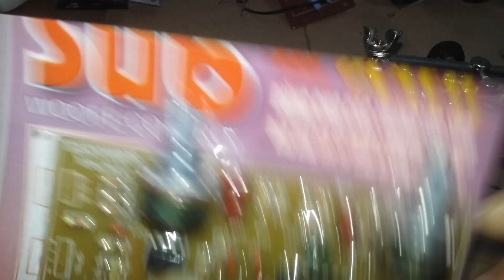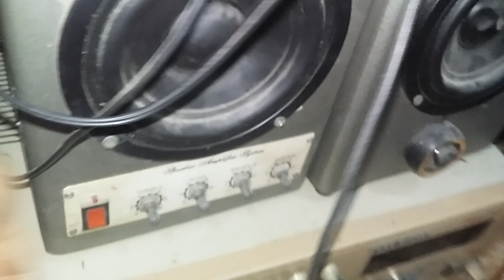[Bán MĐ] Hướng dẫn đấu nối và thử nghiệm mạch lọc sub để tạo thùng loa siêu trầm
Hướng dẫn đấu nối và thử nghiệm mạch lọc sub để tạo thùng loa siêu trầm.